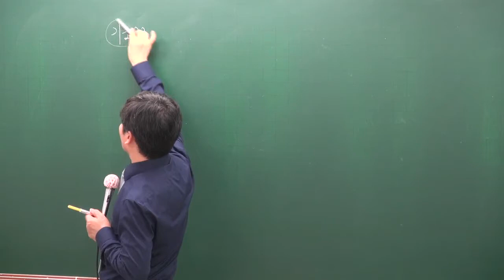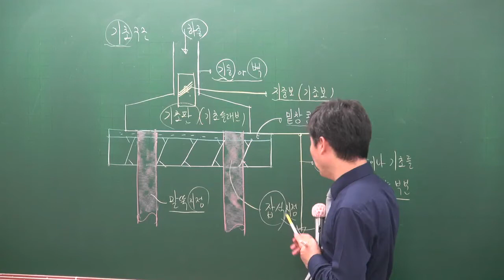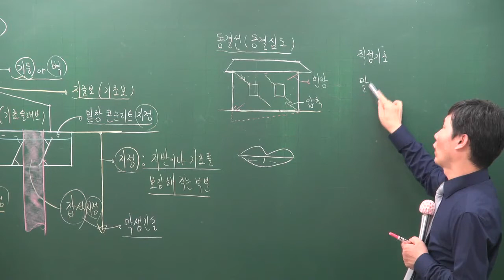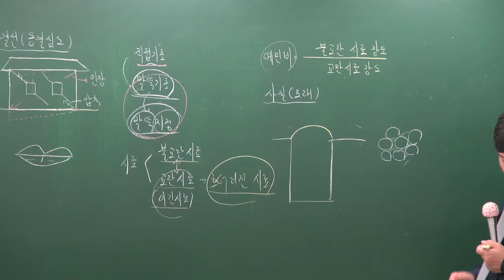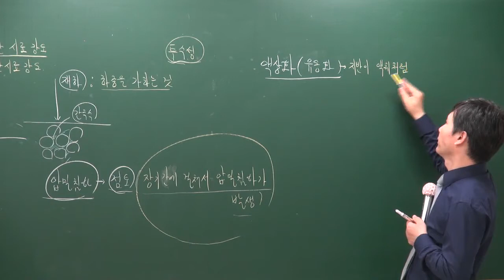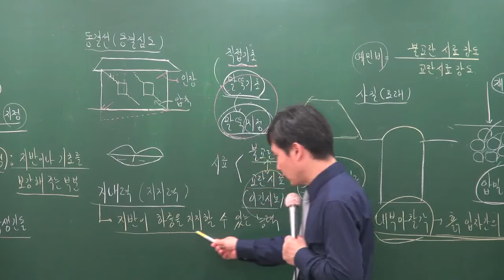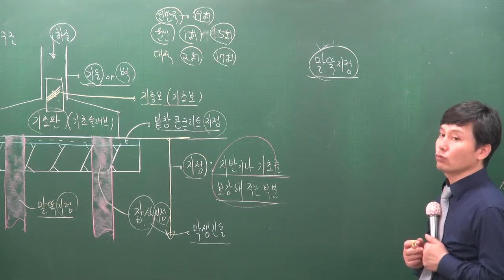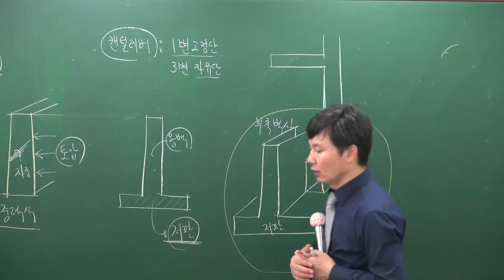[주전무] 2017년 주택관리사 1차 시설개론 9-5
주택관리사 전부 무료 강의 9월 시설개론 기초이론강의 [송일근교수]